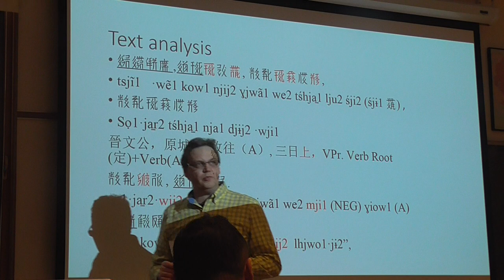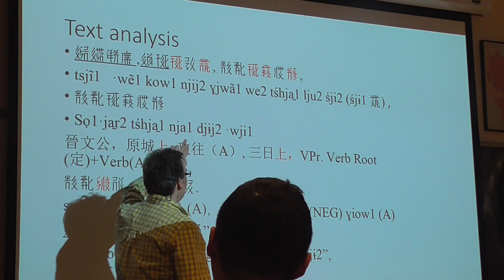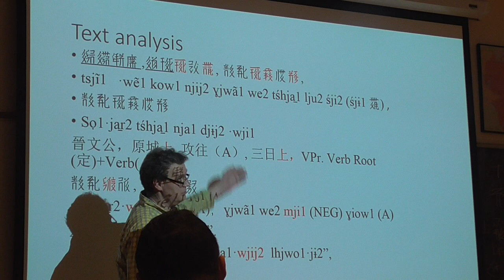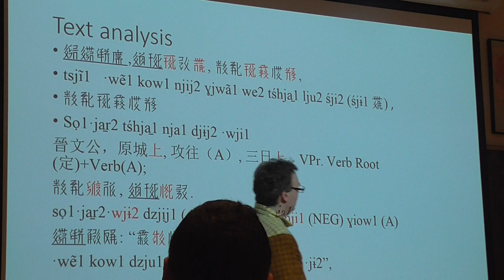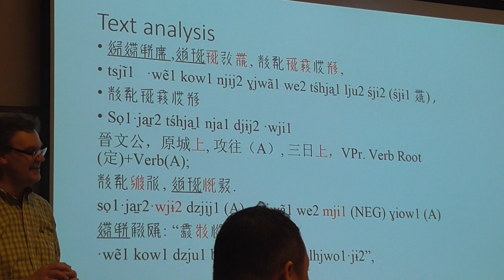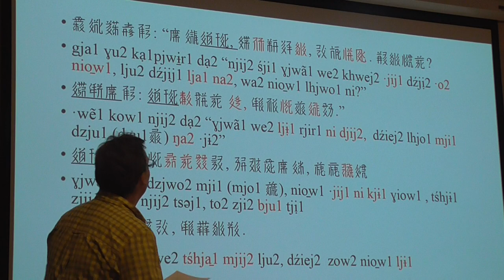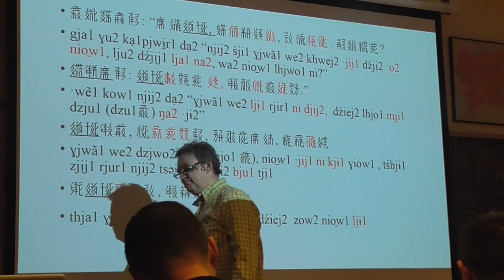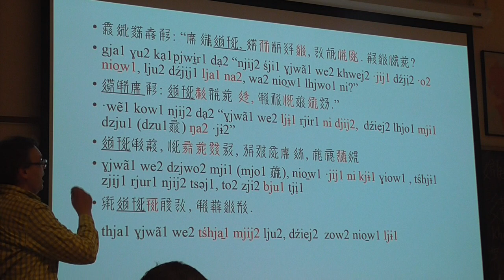Kirill Solonin: Reading a Short Tangut Text Entitled "An Attack on Yan" (1/3)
Full title:
Kirill Solonin: Reading a Short Text in Tangut about Duke Wen of Jin and the City of Yuan

Given on January 23rd, 2018 at Yale University.